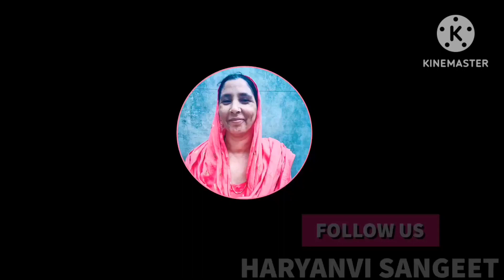शादी का बन्दड़ा गीत 🌹 Haryanvi sangeet 🌹